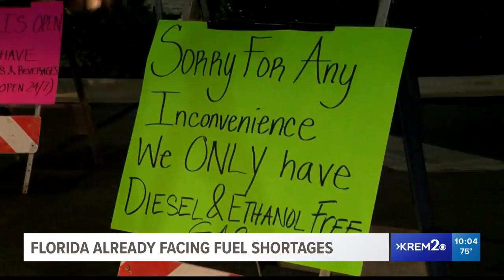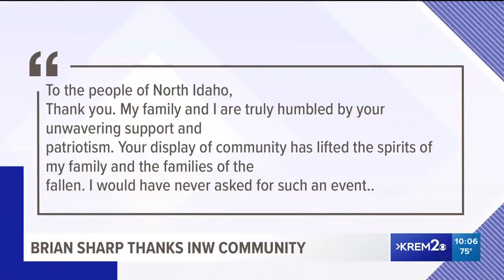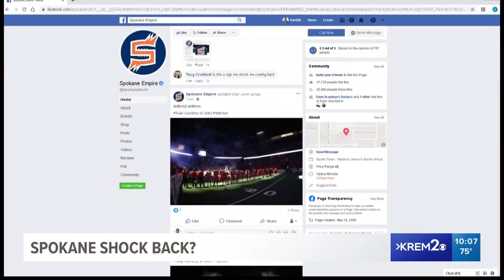KREM 2 News at 10 p.m. on August 31, 2019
KREM 2 News headlines at 10 p.m. on August 31, 2019.